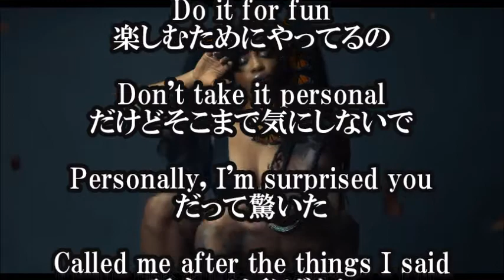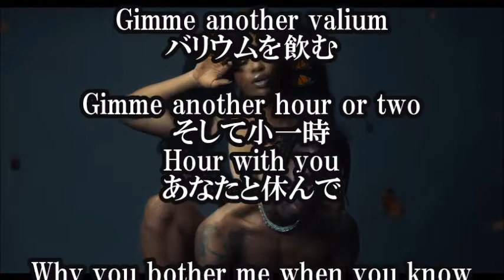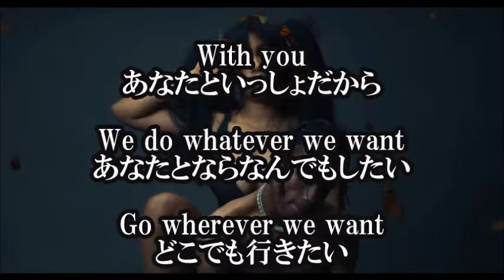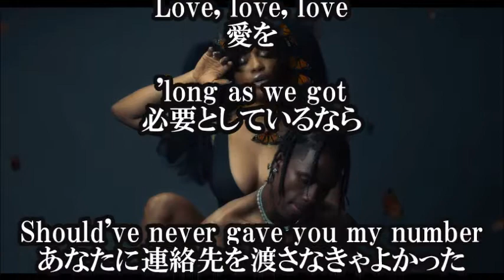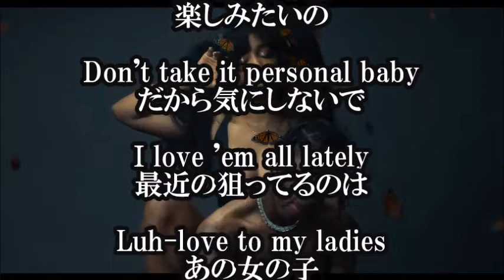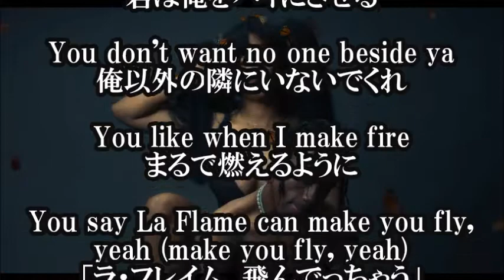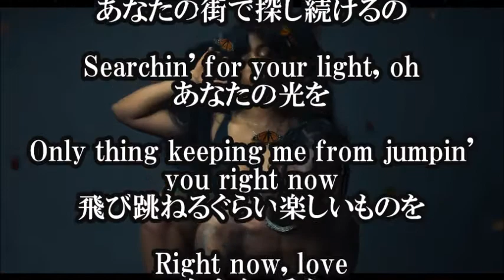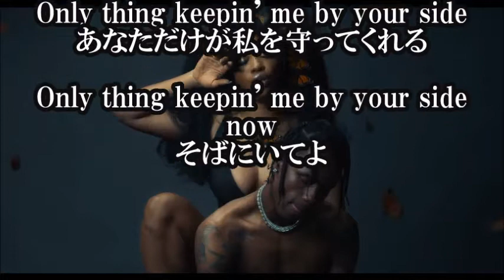SZA Love Galore 日本語和訳